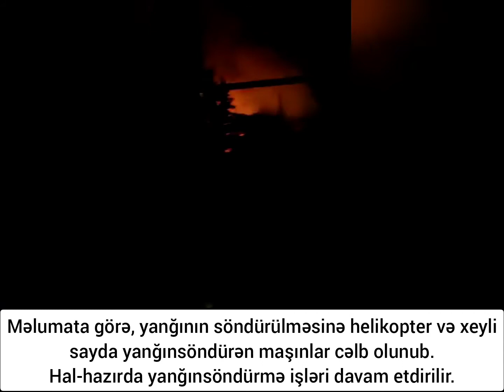‼️SON DƏQİQƏ - Bakıxanov qəsəbəsində yanğın başlayıb